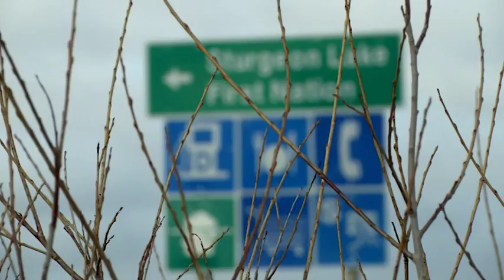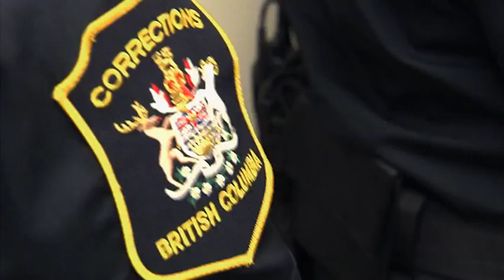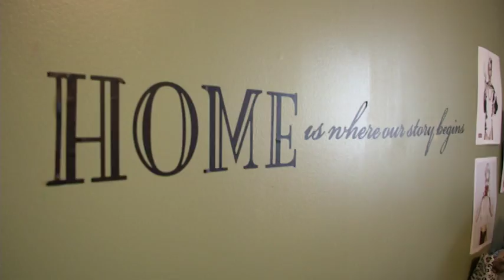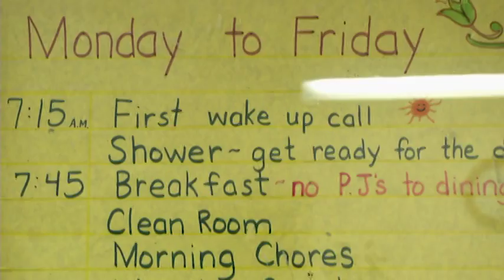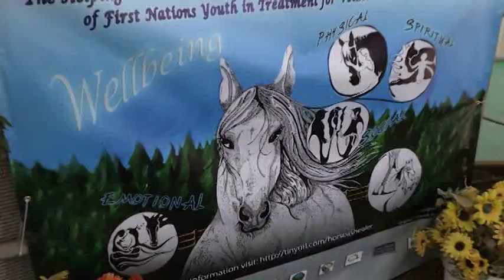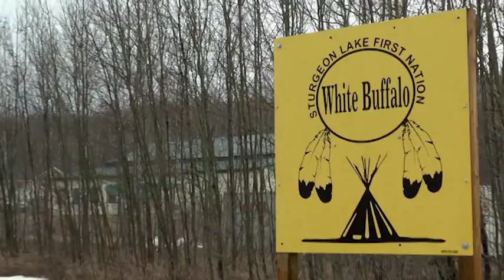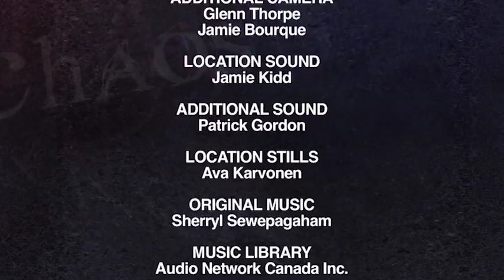Kids In Crisis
a video done by white buffalo treatment center featuring Cartier Farms and the Benefits of Equine Assisted Learning